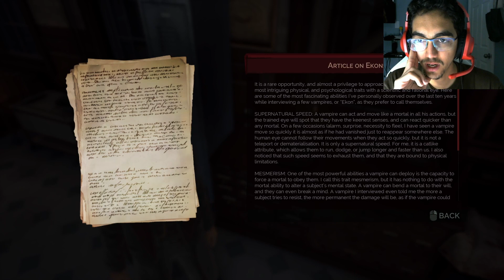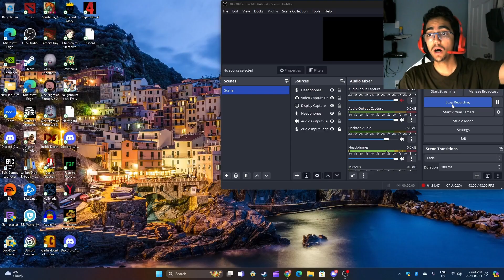[Vampyr CH1] IT'S MORBIN TIME... (in British)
HELLO YES I AM ALIVE, AND I AM HERE I AM WELL. I hope all of you are as well, vids are gonna start coming back more often now, so stay tru be you.